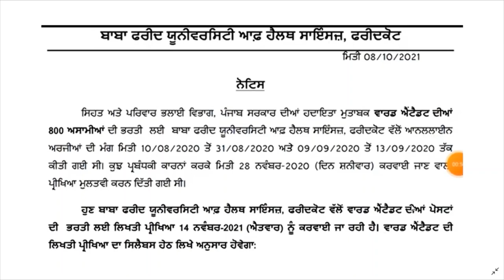Ward attendant Exam Date Announcement baba farid ward attendant exam syllabus and online class 2021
Hello Friends This is a Informative Channel and This Video is Full Information About baba farid hospital ward attendant exam date baba farid exam syllabus of ward attendant baba farid exam syllabus online class in punjabi for ward attendant punjab bfuhs ward attendant exam syllabus books online class important mcq class for baba farid ward attendant class general knowledge and hospital baba farid bfuhs exam date 2021